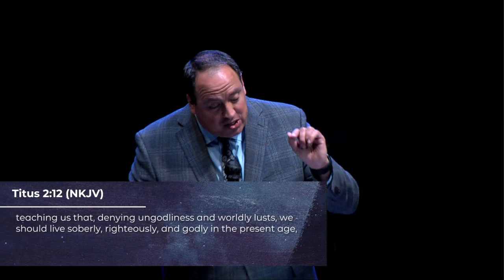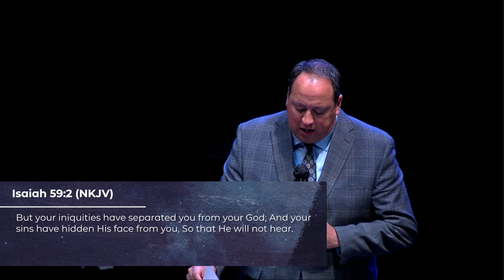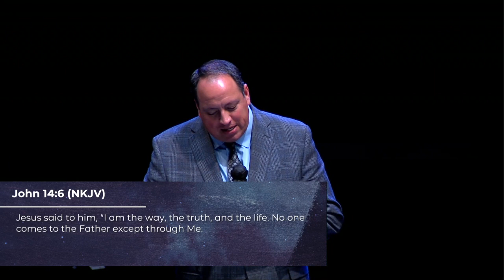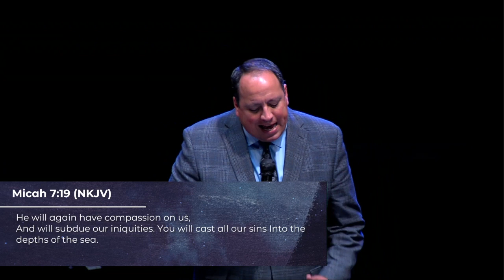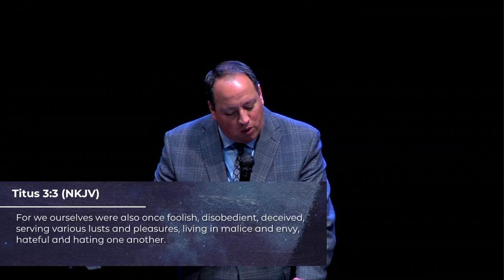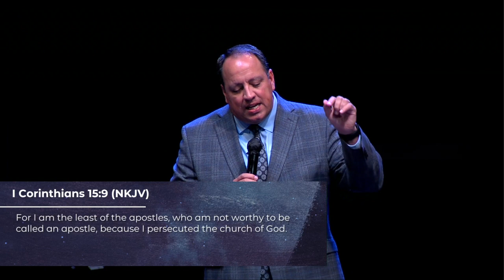I'm Blessed #3 | Aaron Soto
I'm Blessed | Grace & Salvation
Pastor Aaron Soto
10/8/2023